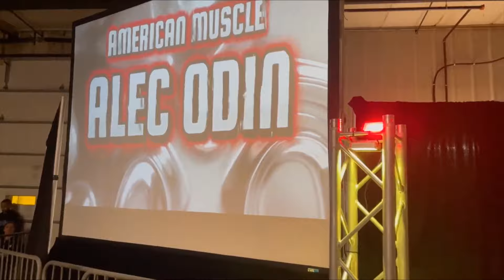American Muscle Alec Odin // 4 Corners Match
MCW